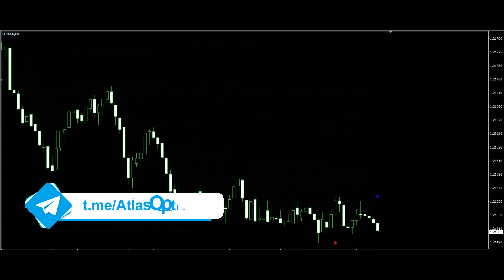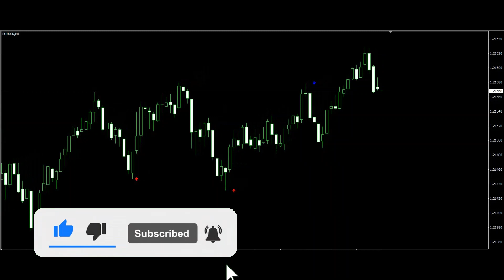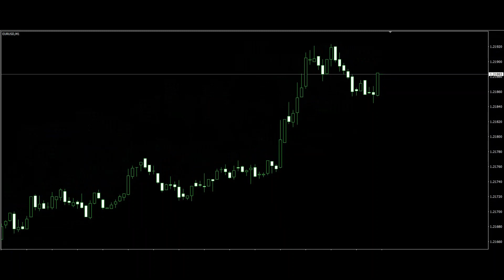ALFA Indicator Non-Repaint – Binary Options and Forex Trading [Free Download]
✅ ALFA Indicator Non-Repaint in action.

📊 Suitable for trading Binary Options and Forex markets.
💻 MetaTrader 4
🔓 Unlimited
🖍 Non-Repainting
♻️ All Assets
⏰ All Timeframes

💼 Keep your crypto assets securely protected to the best level with Ledger Cold Crypto Wallet. Follow this link and get $25 voucher to buy your favourite crypto

✅ Atlas Options: Top tools for Forex, Crypto and Binary Options trading. Daily analysis and signals. Indicators, trading strategies and more.

Forex, Crypto and Binary Options trading are high risk investments. Past performance is not indicative of future results. The possibility exists that you could sustain a loss of some or all of your investment and therefore you should not invest money that you cannot afford to lose.
Remember, you and you alone are responsible for deciding if you are comfortable accepting the risk involved in Forex, Crypto and Options trading.